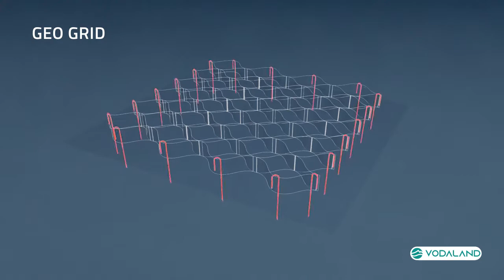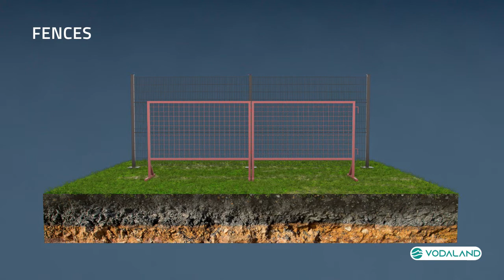Vodaland - J hook installation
Installation and all of the uses of our J Hook Rebar anchors.